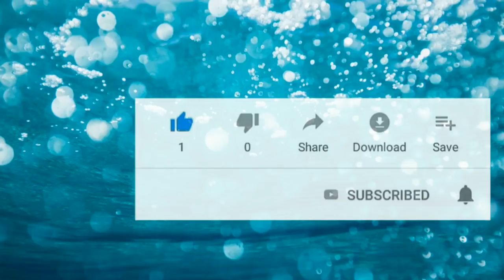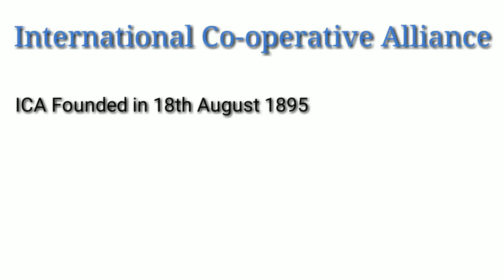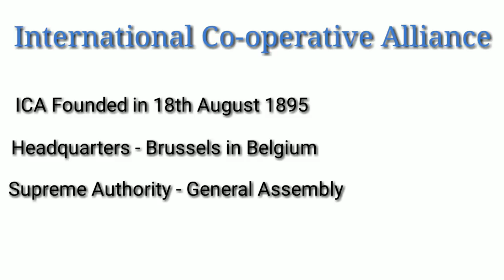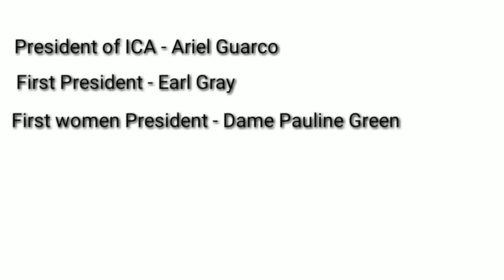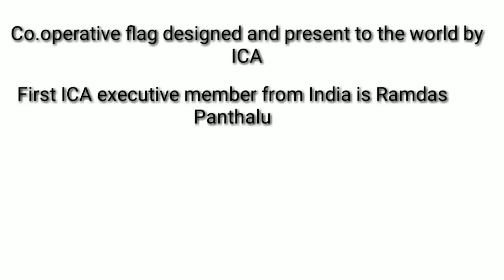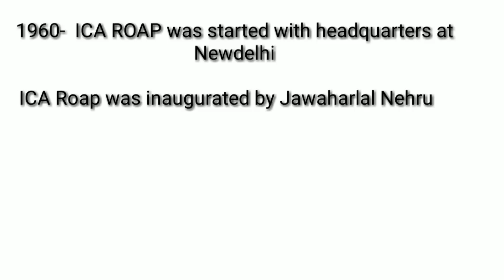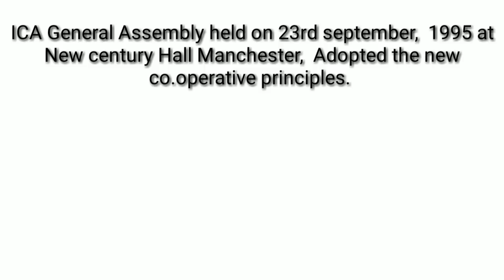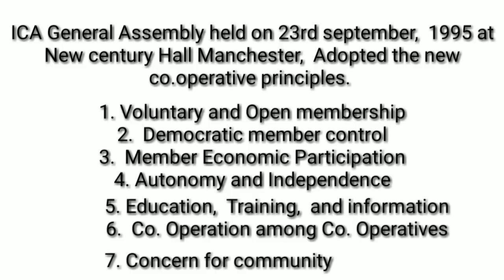INTERNATIONAL CO-OPERATIVE ALLIANCE(ICA)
This video describes International co-operative Alliance.

Mock Test - Junior Co-op. Inspector & Junior Clerk in Co-op. Bank Exam Preparations.